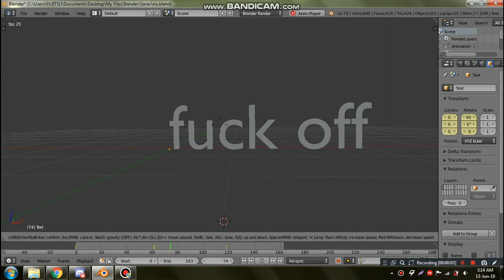voice reveal cancelled soz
uh yea so uhuhgdshjfhriweijjbhgf

fuck ricy